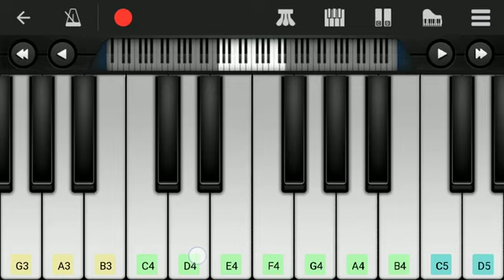Chilla Chilla | Thunivu | Easy Piano Tutorial | Ajith Kumar / s. Milroy